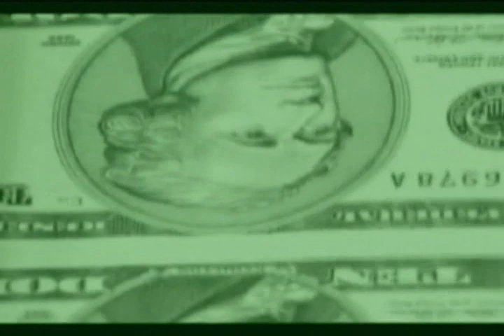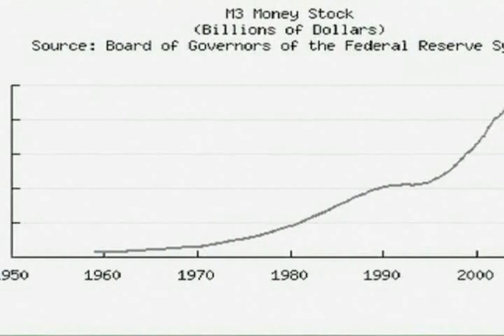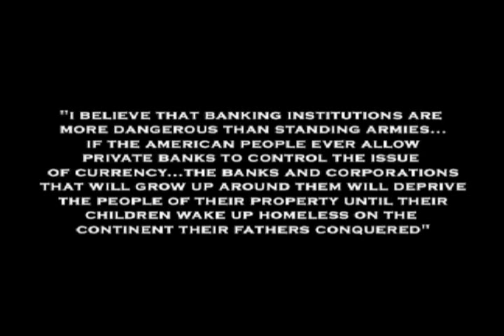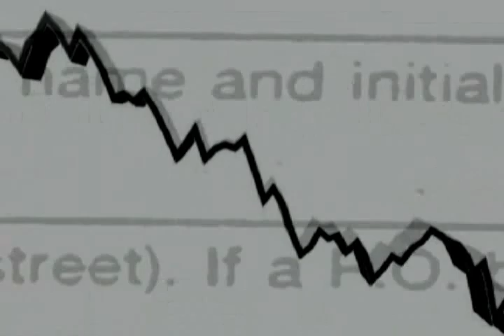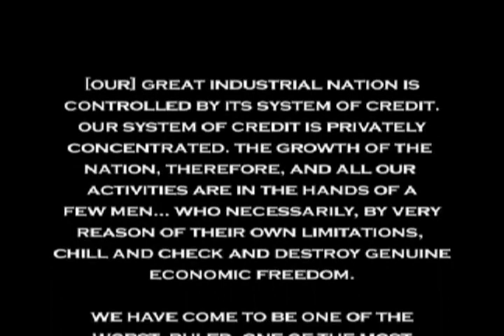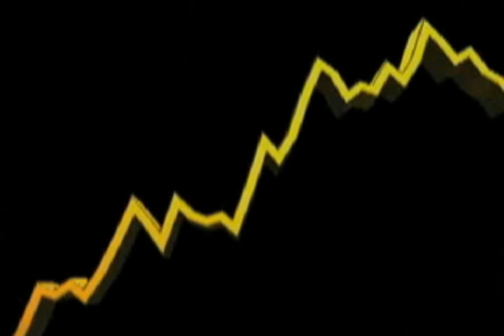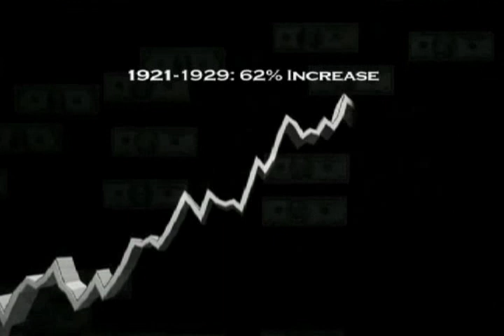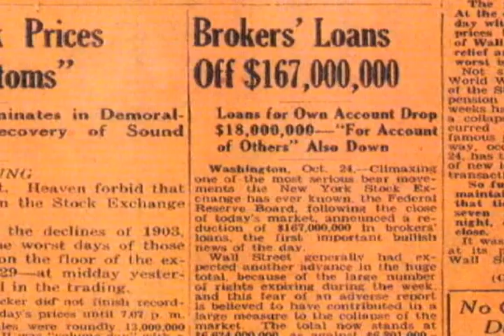Wake Up Call - Remastered Edition 2of16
This is the best documentary I have seen in a long time. It covers everything we need to know about our situation.
It exposes the deception that has infected since our birth. It identifies the master manipulators and
their cronies. The documentary does an excellent job of reviewing history to explain how we got in this situation.
It explains how the mass media brainwashes us and how we can combat the manipulation. Most of all it shows we
are in position of everything we need to turn the tide on these parasites that want to in-slave us. It gives us hope.